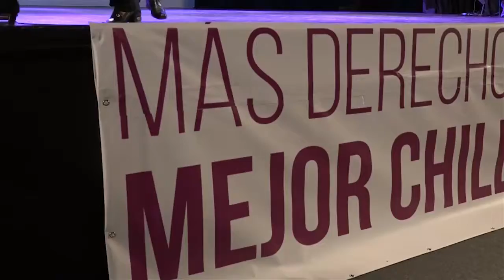Ministra Narvaez y Dia de la Mujer